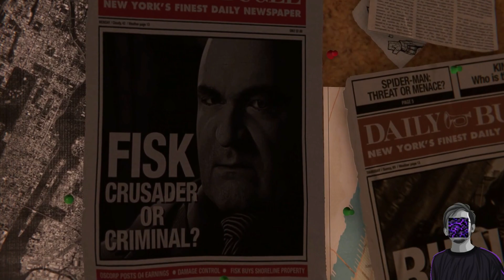Spiderman Remastered - PC | Bangla Gameplay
Finally!
I've played Spiderman remastered on pc!!!

Specifications:
Processor: Ryzen 5 3600X
Mobo: Asrock B450M Steel Legend
Cooler: Gigabyte Aorus 240 Waterforce
PSU: Corsair 550W
Ram: Corsair vengeance RGB 16(8x2)GB 3200mhz
GPU:  PNY XLR8 RTX 3060 Ti 8GB
Monitor: Samsung LS22R350 22'' FHD 75Hz Gaming LED Monitor
Monitor 2 : MSI Optix G241 23.8 inch 144Hz 1ms IPS FHD Gaming Monitor
Ssd: 500GB samsung 970 evo plus
HDD: 1TB WD
Fans: Deepcool Cf120 x 3
Casing: DarkFlash Pollux
Mouse: G502 Wired
Keyboard : Fantech Solider k612
Soundbox:  Microlab b77bt Bluetooth
Headset: Corsair hs70 pro Bluetooth